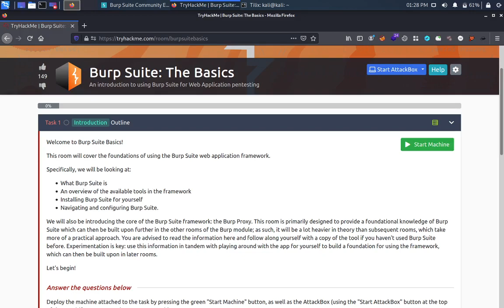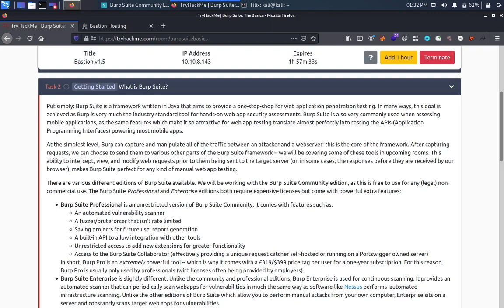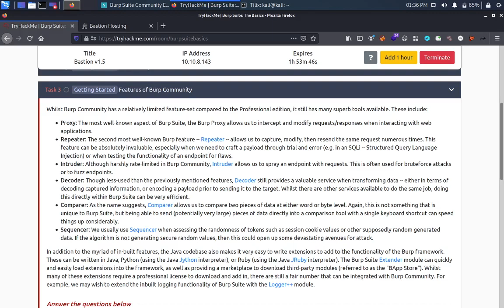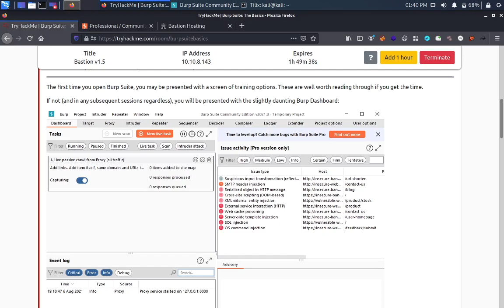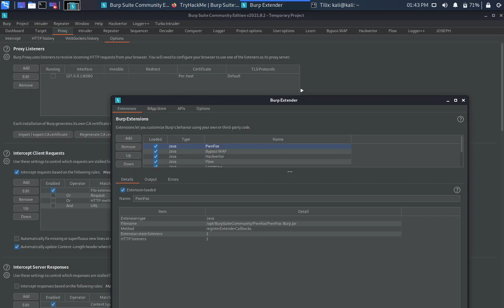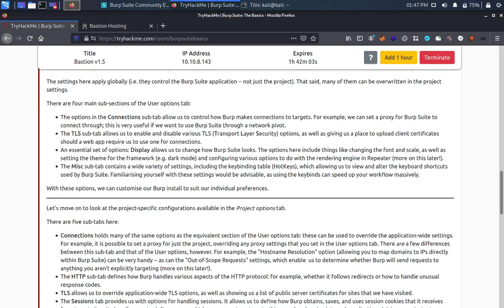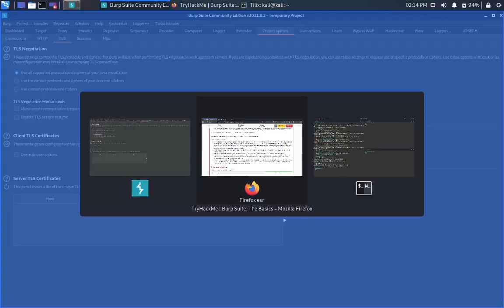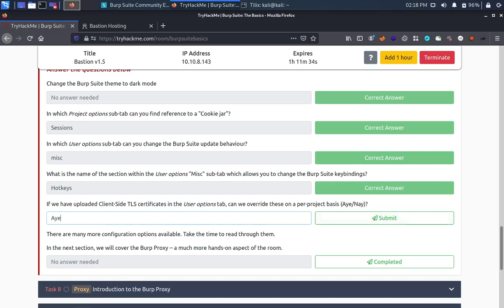Burp Suite The Basics | Getting Started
An introduction to using Burp Suite for Web Application pentesting

Welcome to Burp Suite Basics! Specifically, we will be looking at:
    What Burp Suite is
    An overview of the available tools in the framework
    Installing Burp Suite for yourself
    Navigating and configuring Burp Suite.